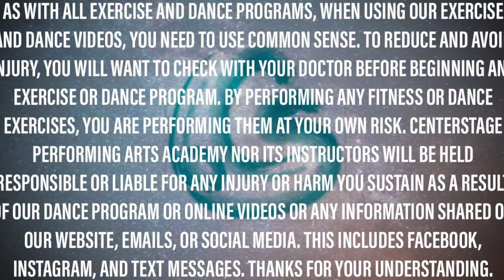Creative movement, 3/30/2020 (Mrs Emma)